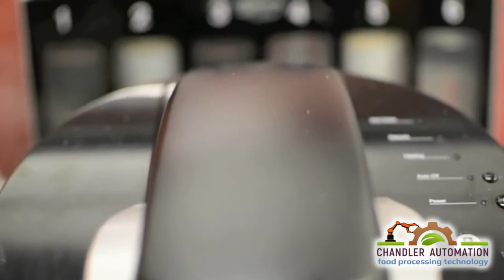Chandler Automation: Focus Integration Robotic Coffee Maker